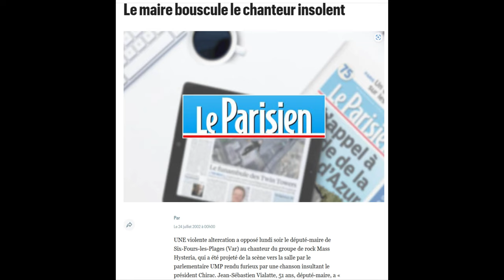La rock story de ce groupe complétement à la masse : l'histoire de Mass Hysteria part 1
Yo los amigos,
Plus de trente ans, trois longues décennies que que les compères du groupe français Mass Hysteria distille une musique à la croisée des chemins. Au gré des albums et de la vie du groupe on passe d'ambiance clairement métal industriel au Néo-Métal en passant par le "rock  Fm" énervé, bref autant de couleurs musicales que peut en contenir un arc en ciel.

Cette vidéo c'est surtout le prétexte pour vous raconter qu'il n'y a pas que les mastodontes Gojira, Pogo Car Crash Control, ou encore autres Pleymo, il y a aussi Mass Hysteria.

Si on devait décrire la carrière de ce groupe, l'expression "prise de risque" me viendrait très rapidement à l'esprit tant cela me saute au yeux en me replongeant dans la discographie du groupe. Les pochettes de chaque album, ou presque je vous passe les détails du "black album" version Mass Hysteria qui est à mon sens le seul vrai échec dans la carrière du groupe,  sont travaillés. Chaque opus à son ambiance sonore, un son différent, une perpétuelle recherche à la nouveauté.

Je vous souhaite un excellent visionnage et vous dit à bientôt pour la partie deux qui devrait arriver très rapidement sous peu...Enfin quand je l'aurai tourné, monté, exporté... ça sera dans une galaxie lointaine.

Tchusss!!!